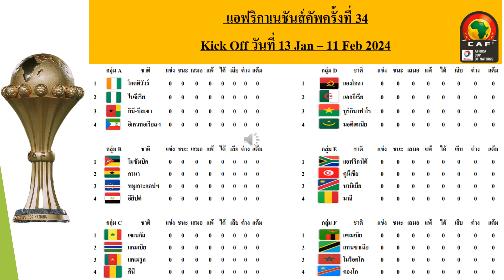ตารางฟุตบอลแอฟริกันเนชั่นส์คัพ 2024 ณ.ประเทศ ไอเวรี่โค้ช ครั้งที่ 34